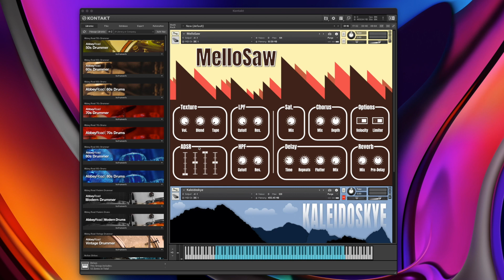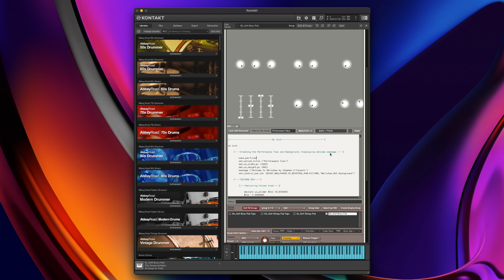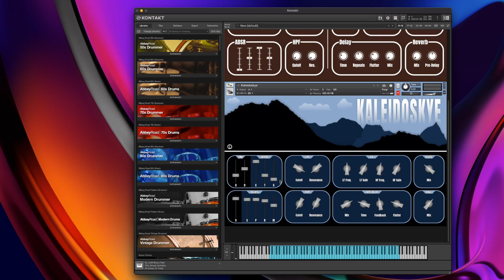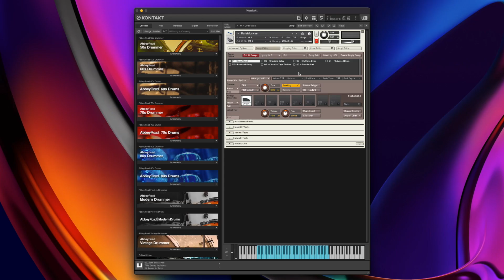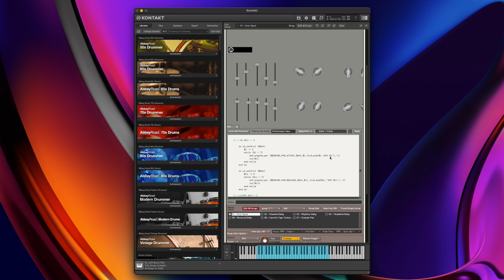How to Control ALL Group ADSR Controls With a Single Knob or Slider in Kontakt Scripting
With Kontakt scripting, you can assign one knob to control all of your group attack, decay, sustain or release controls at once, but it’s a little more convoluted than you might think.

FOLLOW STEVE